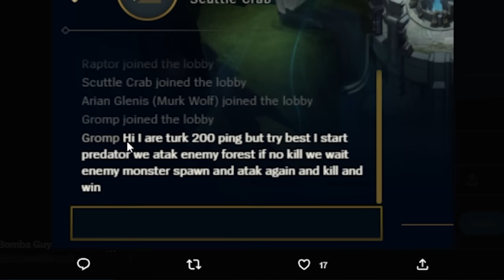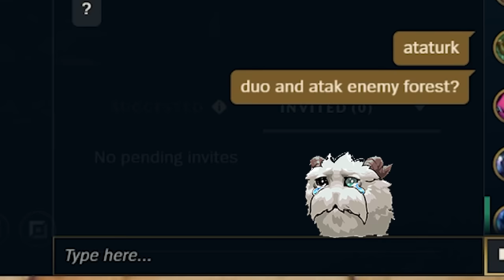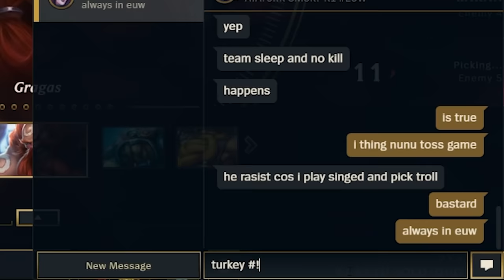BOMBA GUY VS STRONGEST TURKISH WARRIOR 🇹🇷 💣 | Sloppy Walrus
Can bomba guy win vs Ataturk??

Music in Order:
Crash 1 - Temple Ruins
Donkey Kong Country Tropical Freeze - Jammin' Jams
Ratchet & Clank - Rail Grinding
Rayman 2 - Pirate Machinery
Bomba Song